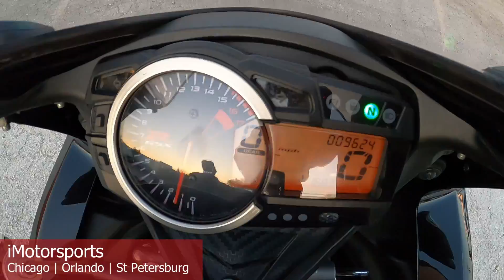2019 Suzuki GSX-R600 A9440@ iMotorsports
JUST 9624 MILES-NICE UPGRADED PIPE, SPOOLS, CONTROL HANDLES, AND CARBON FIBER ACCENTS.  SQUEAKY CLEAN!
STOCK#A9440